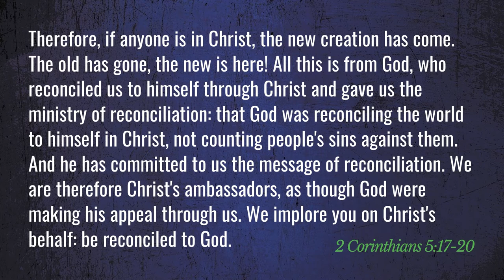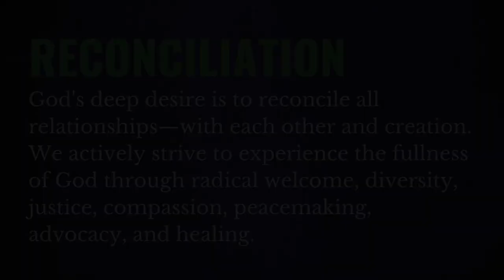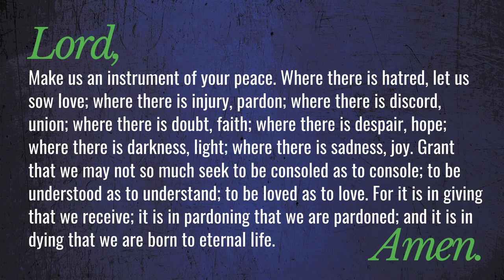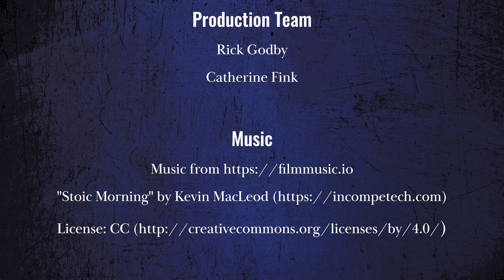Core Values - Reconciliation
The final video in our Core Values series centers on Reconciliation.